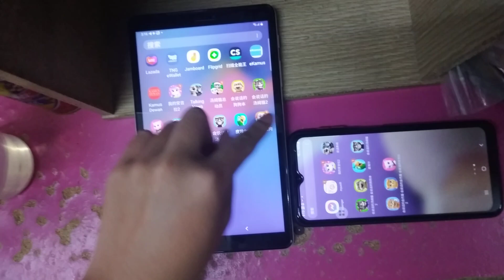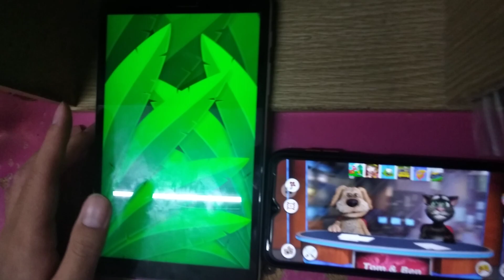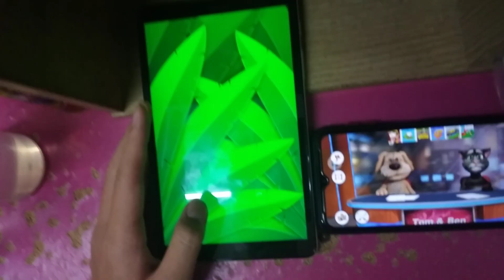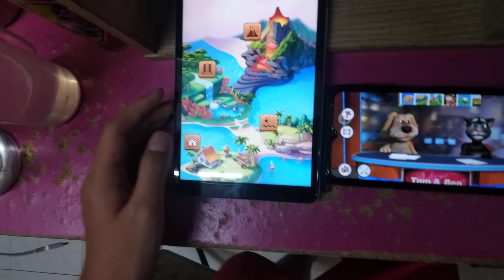My Talking Hank & Talking News Echo 1847